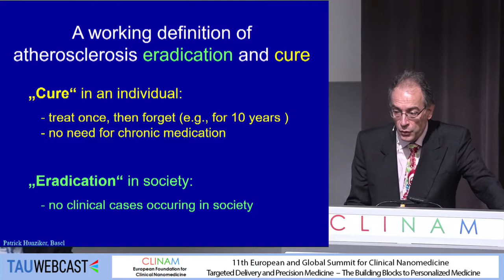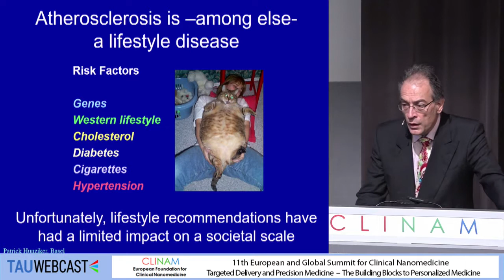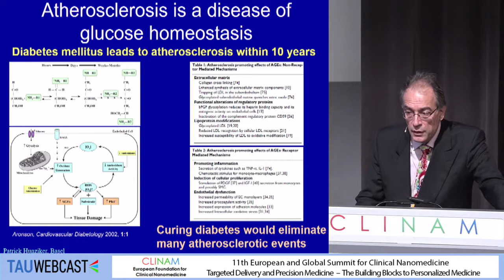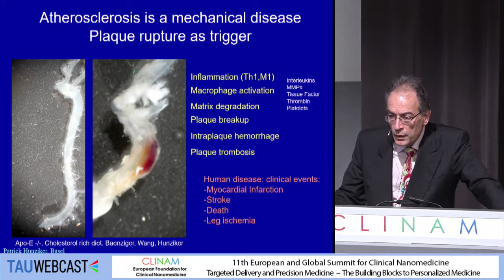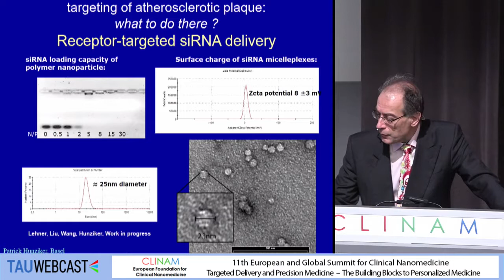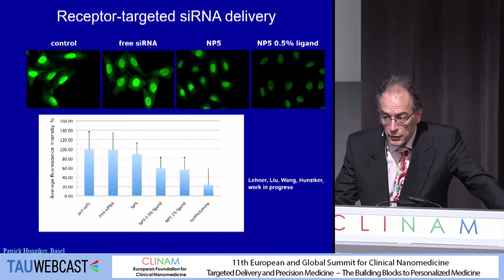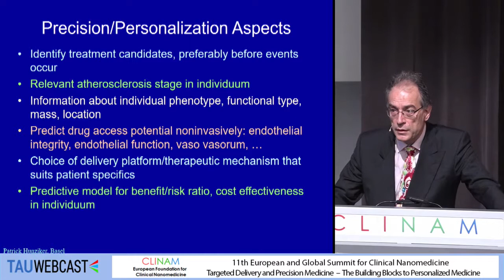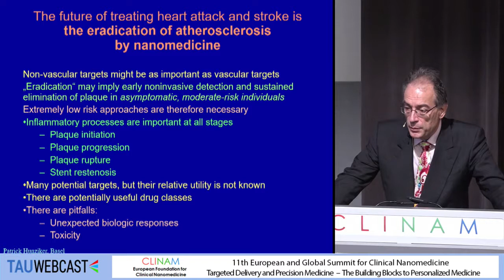Eradication of Atherosclerosis – New Steps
Prof. Dr. med Patrick Hunziker, President of the International Society for Nanomedicine and University Hospital Basel, Basel (CH)

26. Cardiology and Atherosclerosis Nanomedicine
CLINAM 2018
11th European and Global Summit for Clinical
Nanomedicine, Targeted Delivery and Precision Medicine
Hall Montreal
5.9.18